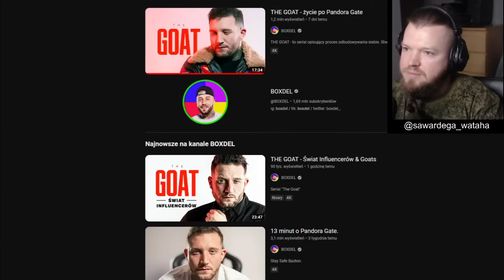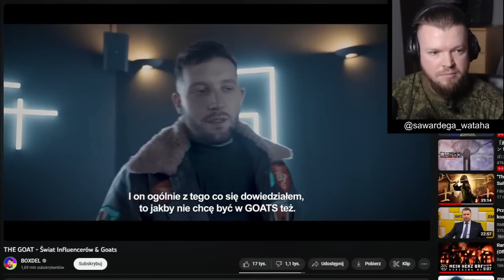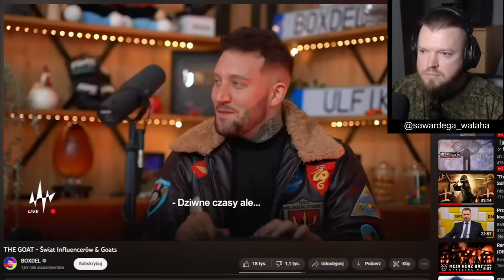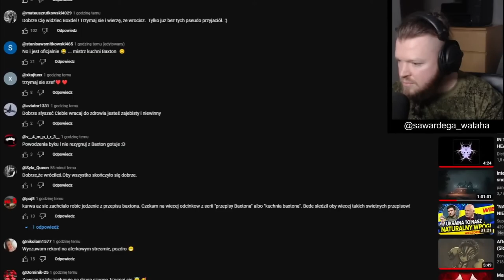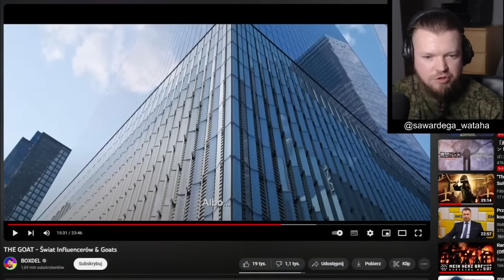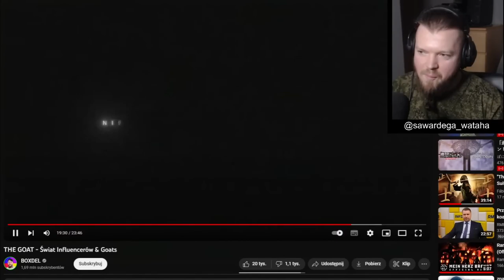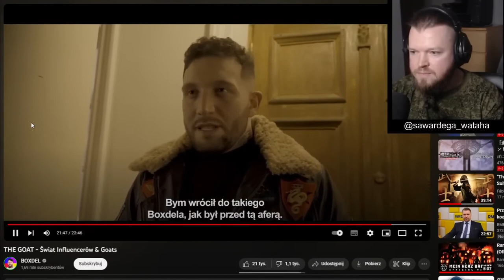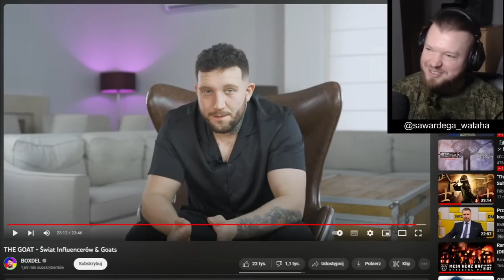WARDĘGA OGLĄDA FILM BOXDELA - THE GOAT - Świat Influencerów & Goats